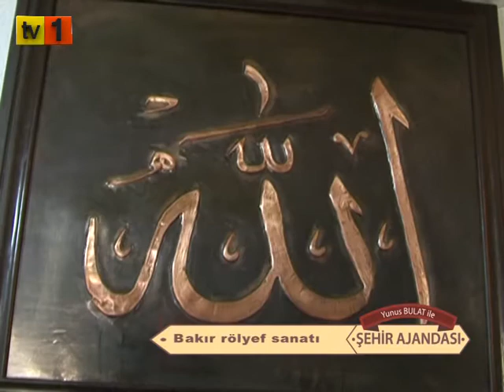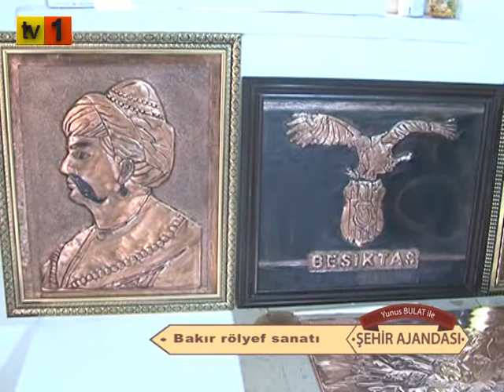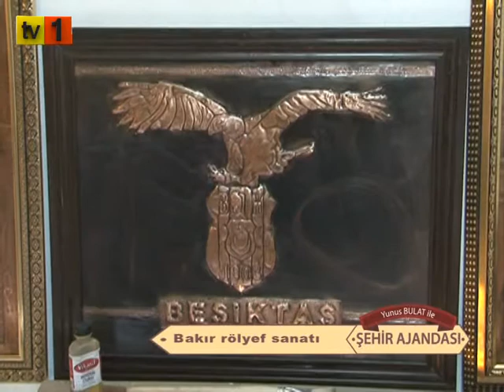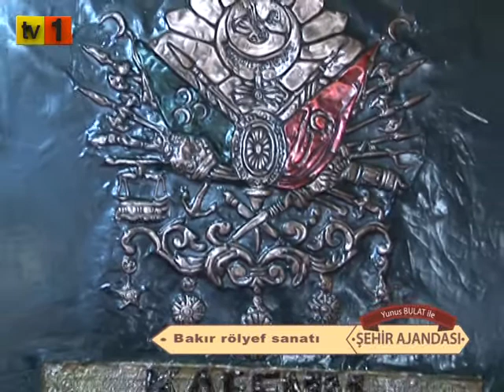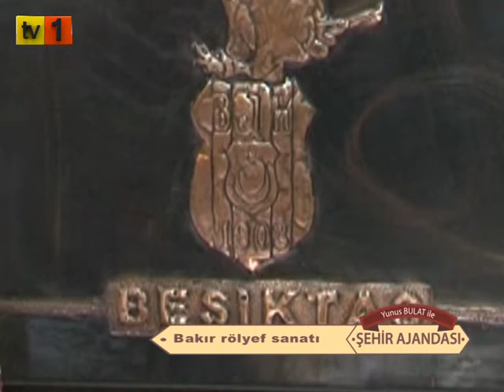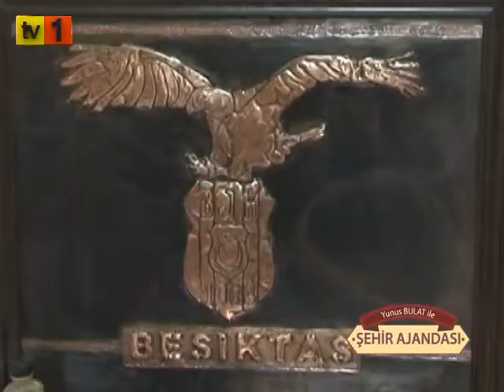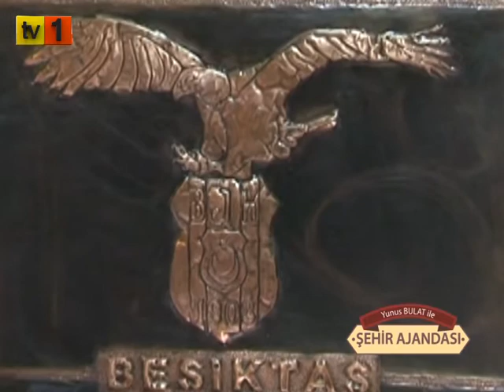tv1 KENAN IŞIK RÖLYEF SANATI